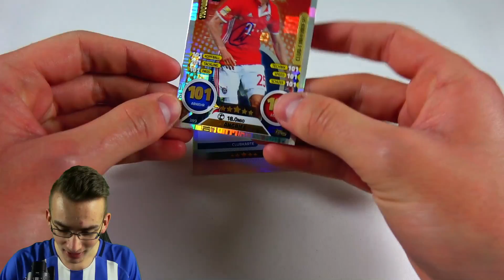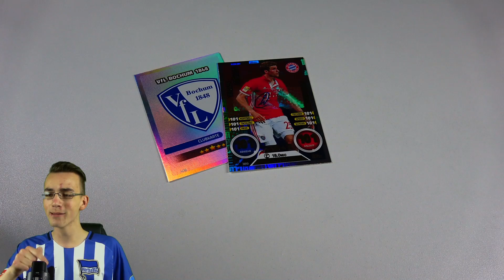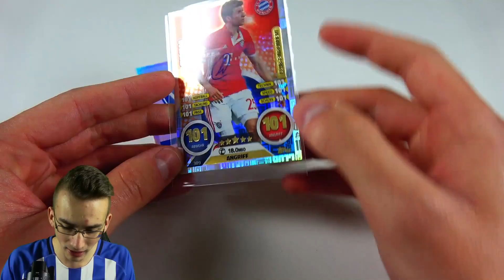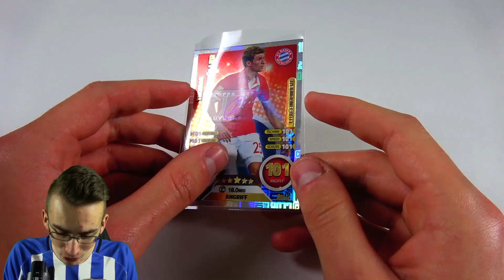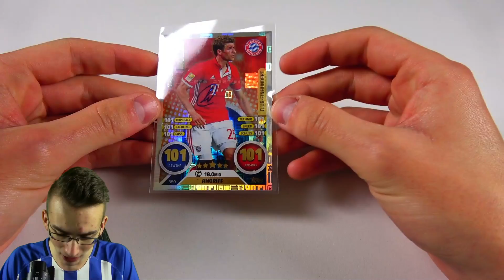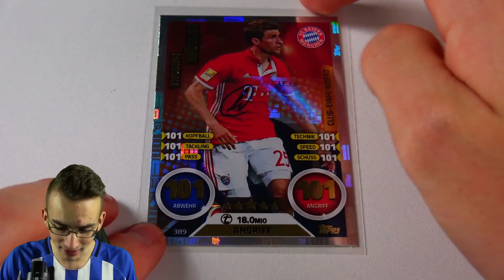MÜLLER 101 101 AUTOGRAMM GEZOGEN! (kein Fake)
► Match Attax Thomas Müller 101 101 C100 Autogramm gezogen! Kein Fake, seht selbst! Club Einhundert Auto im Pack einfach zu heftig!!! 500 Likes eaaaaasy packsarmy - PacksUnited Unboxing Opening - ✘Match Attax WM 2017 ✘Snapchat: PacksUnited

euer PacksUnited

Kein Problem! Hier ist mein Postfach:
Adresse:
PacksUnited
Postfach 11 23
16794 Fürstenberg

★ Panini (Kooperationspartner)